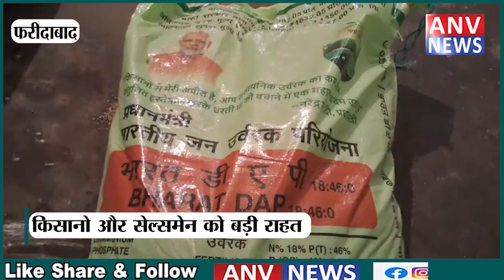किसानो और सेल्समेन को बड़ी राहत, खाद केंद्रों पर डीएपी और यूरिया की भरमार | Haryana | Latest Updates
Big relief to farmers and salesmen, abundance of DAP and urea at fertilizer centers.